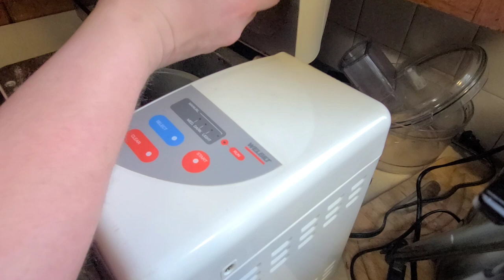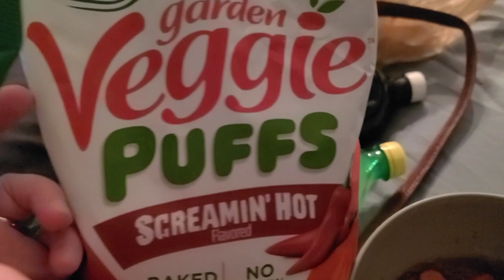Pantry Challenge Week 3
Pantry Challenge Week 3 I have a bad back, and this week, I caused a disc bulge and a sciactica episode.  This is something I wouldn't wish on my worst enemy.   I did my best and i'm not sure I'll finish up the month with recording because I live alone and it's hard right now.  I hope you enjoy what I have and have a great week!

I'd love to hear from you!  please send me any ideas, comments or concerns!

Ash A La Carte
Elwin, IL 62532